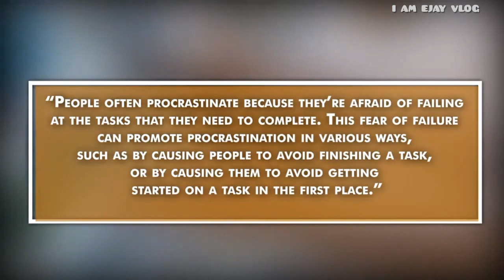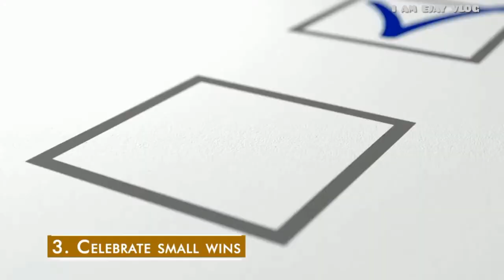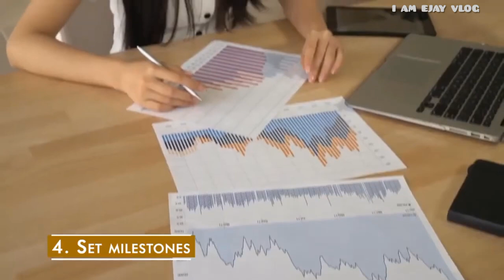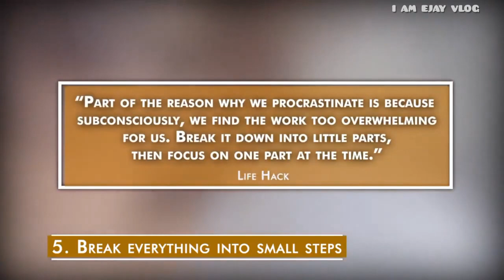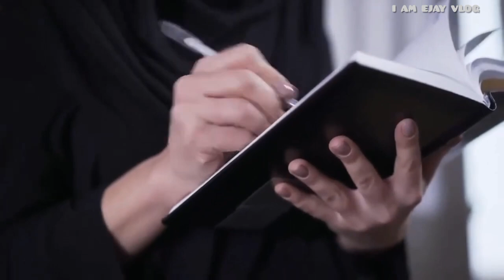WAYS TO STOP PROCRASTINATION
Welcome mga kapatid. Hope this content will help you achieve your goal or dreams in life thru and by avoiding such procrastination.

Thanks a always po sa pagmamahal nyo☺️